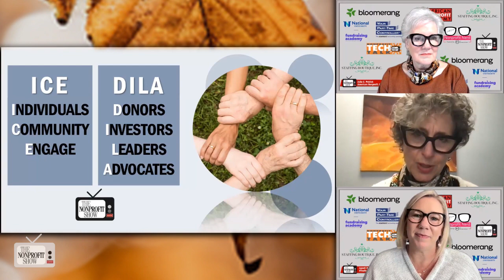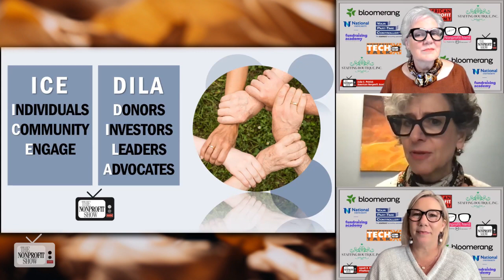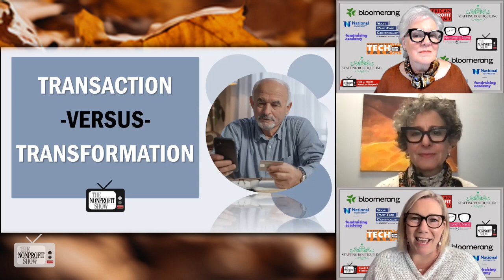Creating Transformational Philanthopy!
Description: Transformational philanthropy. Donor engagement strategies. Authentice fundraising connections. Understanding Donor motivations. The founder of Susan Kramer Consulting shares her profound insights, introducing the concept of "transactional versus transformational" philanthropy, and elaborating on the keys of understanding donors' motivations and stories. Susan perspective on fundraising goes beyond tactics; it's about creating genuine connections and aligning donors' passions with the nonprofit's mission. She highlights that fundraising isn't about being transactional but building transformational relationships based on understanding and authenticity: "We are not sell, tell, and convince the donors. If you're going to try to sell, tell, and convince, you're going to live in transactional."

Susan's shares her seven-letter formula for fundraising, starting with turning individuals into a community, engaging and educating them, leading to donors, investors, leaders, and advocates. She illustrates this journey with a fun kickball field example--showing how engagement gradually leads to deeper involvement.

Susan challenges the idea that wealthy individuals are automatically the best donors, emphasizing that the most valuable donors may already be engaged with the nonprofit, hiding in plain sight. She encourages fundraisers to understand their donors' capacity, affinity, and propensity to give and to engage them further through stewardship.

The conversation also taps into the role of board members, suggesting that their engagement should be rooted in authentic storytelling. Board members should be encouraged to understand their "why" for being part of the organization and share their personal stories.

Susan message in this fast-paced episode is one of inspiration and a reminder that fundraising can be a magical journey when it's grounded in authentic connections and the stories that drive philanthropy.